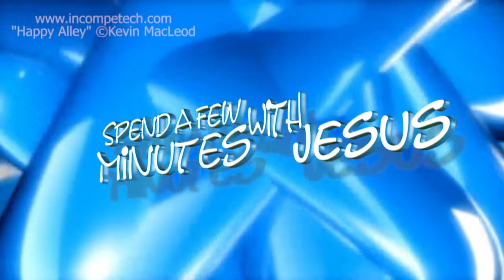The Trust Bank --Day 4 | #193